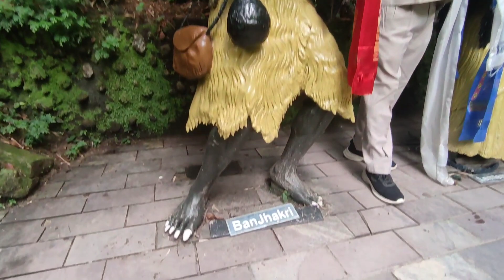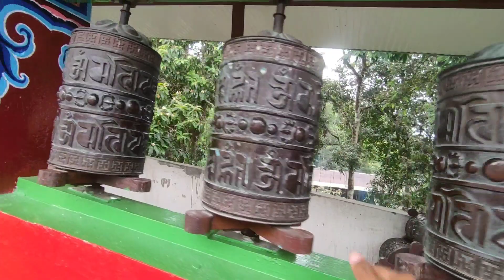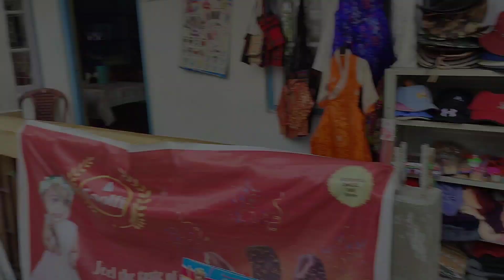Jhakri Falls मा Lamlamey र Banjhakri पो भेटियो😱||Ranka Monastery||ghisingh vlog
hello everyone❤

I hope guys are enjoying my vlog❤

Thank you guys keep loving❤️ me